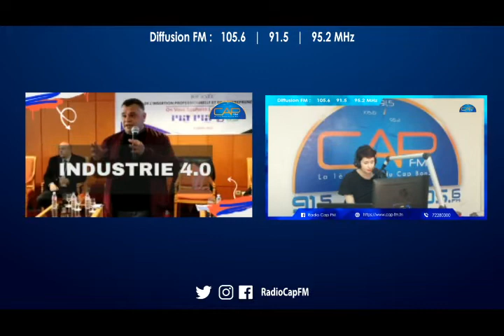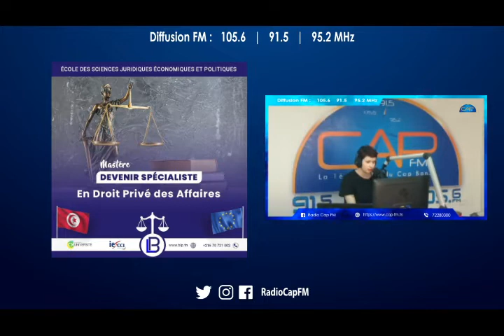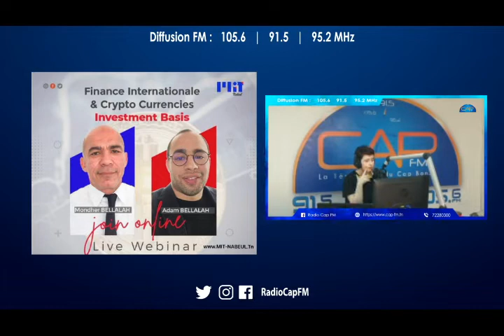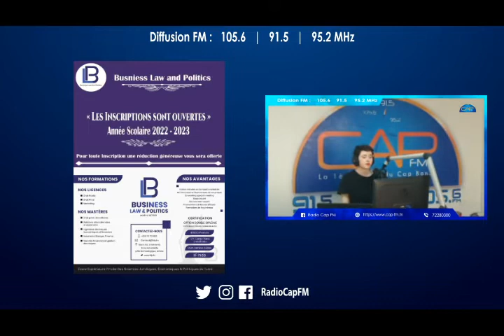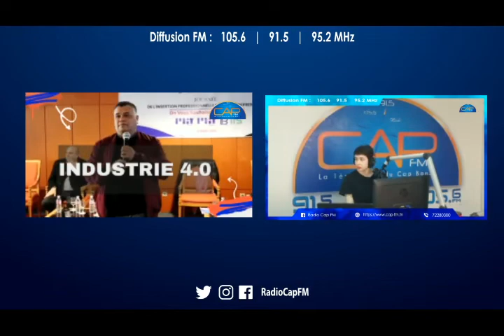مع المؤسس منذر باللح | MIT École polytechnique Méditerranéenne